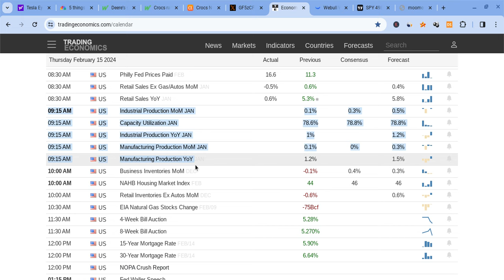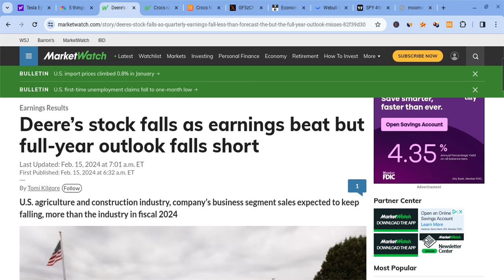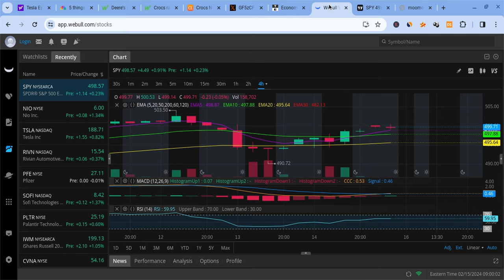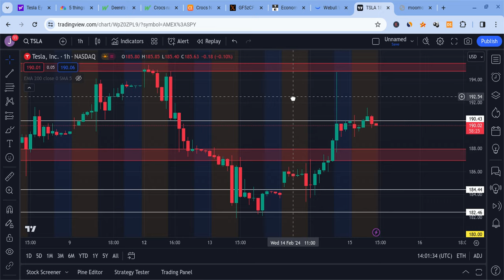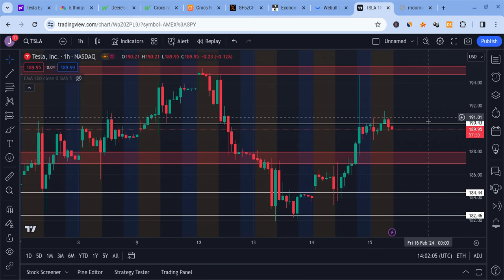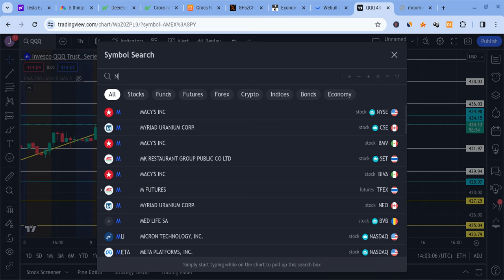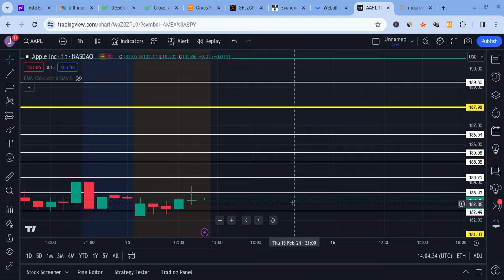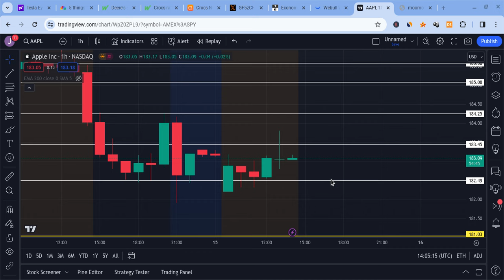🔥 WATCH RESISTANCE!!! TSLA, SPY, NVDA, QQQ, AAPL, & QQQ PREMARKET PREDICTIONS!!! 🚀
Hey everyone!

SPY and SPX had a red day on Wednesday as SPY closed at $498 (just as expected), but it gained stronger support. SPY is also very strong for the long-term! In this SPY video, I will give you my SPX stock price prediction, while mentioning SPY and stock market news; regardless of SPX and SPY's short terms, their long-terms will be bright with massive growth potential. SPY to the moon! SPY is the future!